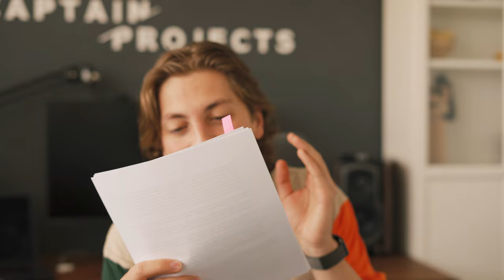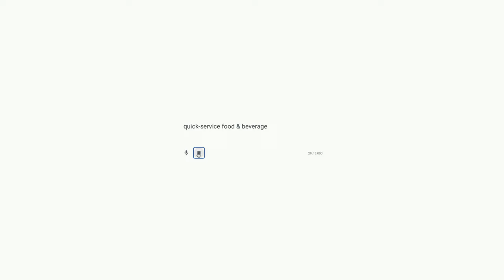I got accepted to the Disney International Summer Program 2022!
I got accepted to join the Disney International Summer Program!!
I'm looking forward to meet all of you during the summer next month.